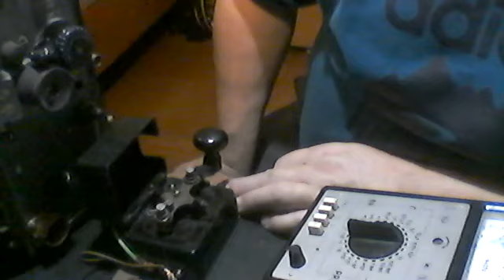код АС ждите, жду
Азбука Морзе. Прежде чем начинать учиться работать на ключе, необходимо "разогреть рабочую рку".  См. Как правильно держать телеграфный ключ.